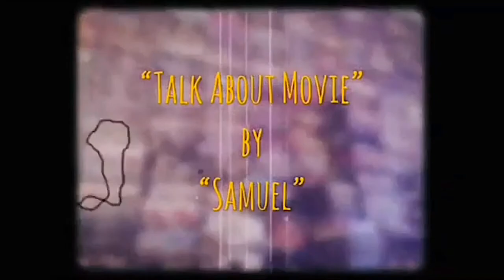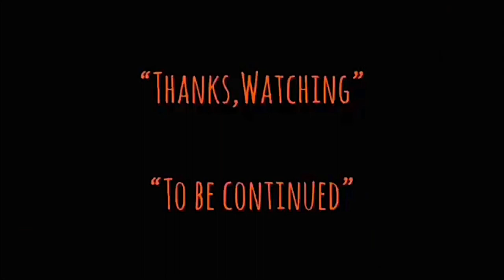| แนะนำหนังน่าสะสม | ฑูตนรกล้านปี | TREMORS-1990 | TALK ABOUT MOVIE TH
-แสบ
-sabsamuel
-sabsamuelkhamphiman

RADIO-VERSION.(Podcast)

ทูตนรกล้านปี-ชื่อไทยตอนฉายโรง
Tremors
พ.ศ. 2533/1990
ภาพยนตร์แนว ‧ แอ๊กชั่น/ตื่นเต้น/เหนือธรรมชาติ/แทรกมุขตลกร้าย
Tremors is a 1990 American horror comedy film directed by Ron Underwood, produced by Gale Anne Hurd, Brent Maddock, and S. S. Wilson, and written by Maddock, Wilson, and Underwood. Tremors was released by Universal Pictures and stars Kevin Bacon, Fred Ward, Finn Carter, Michael Gross, and Reba McEntire.
Tremors (film)
วันที่ออกฉาย: 8 กันยายน 2533 (เกาหลีใต้)
ผู้กำกับ: รอน อันเดอร์วู้ด
บ็อกซ์ออฟฟิศ: 16 ล้าน USD
งบประมาณ: 11 ล้าน USD
ภาพยนตร์ซีรี่ส์: ทูตนรกล้านปี
In the film, tired of their dull lives in the small desert town of Perfection, Nevada, repairmen Val McKee (Bacon) and Earl Bassett (Ward) try to skip town. However, they happen upon a series of mysterious deaths and a concerned seismologist Rhonda (Carter) studying unnatural readings below the ground. With the help of an eccentric survivalist couple Burt and Heather Gummer (Gross and McEntire), the group fights for survival against giant, worm-like monsters hungry for human flesh.

The film is the first installment of the Tremors franchise,[2] and was followed by five direct-to-video sequels: Tremors 2: Aftershocks (1996), Tremors 3: Back to Perfection (2001), Tremors 5: Bloodlines (2015), Tremors: A Cold Day in Hell (2018) and Tremors: Shrieker Island (2020) and a direct-to-video prequel, Tremors 4: The Legend Begins (2004). A television series titled Tremors: The Series, aired from March through August 2003.
Plot-
Valentine "Val" McKee and Earl Bassett are handymen working in Perfection, Nevada, an isolated settlement in the high desert east of the Sierra Nevada mountains. They eventually get tired of their jobs and leave for Bixby, the nearest town. As they leave, they discover the dead body of another resident, Edgar Deems, perched atop an electrical tower, still grasping the tower's crossbeams and his rifle. Jim Wallace, the town's doctor, determines that Edgar died of dehydration, apparently having been too afraid to climb down.

Later on, an unseen creature kills shepherd Fred and his flock of sheep. Val and Earl discover his severed head and believe that a serial killer is on the loose. Two construction workers ignore Val and Earl's warning and are killed by the same creature, causing a rock slide. Val and Earl try to find help after warning the residents, but find the phone lines are dead and that the rock slide has blocked the only road out of town. Out of sight, a snake-like creature wraps itself around their truck's rear axle, but is torn apart when Val stomps on the accelerator and drives away, and is discovered when they return to town.
Directed by
Ron Underwood
Produced by
Gale Anne Hurd
Brent Maddock
S. S. Wilson
Screenplay by
Brent Maddock
S. S. Wilson
Story by
Brent Maddock
S. S. Wilson
Ron Underwood
Starring
Kevin Bacon
Fred Ward
Finn Carter
Michael Gross
Reba McEntire
Ernest Troost
Cinematography
Alexander Gruszynski
Edited by
O. Nicholas Brown
Production
company
Stampede Entertainment
Distributed by
Universal Pictures
Release date
January 19, 1990
Running time
96 minutes
Country
United States
Language
English
Budget
$10 million
Box office
$16 million